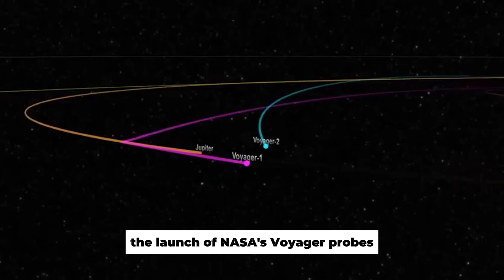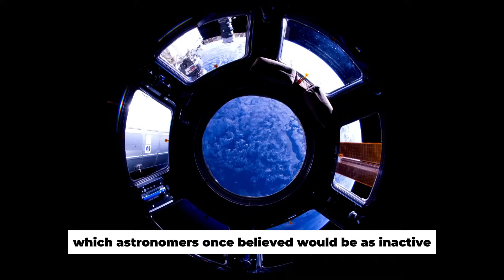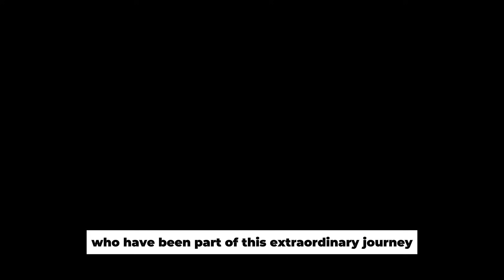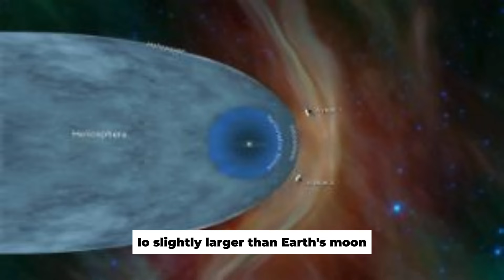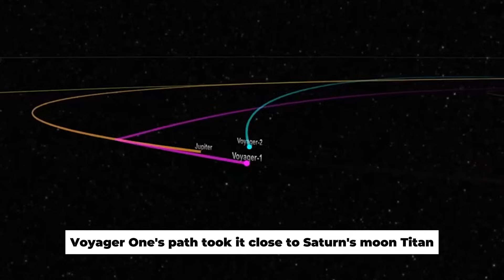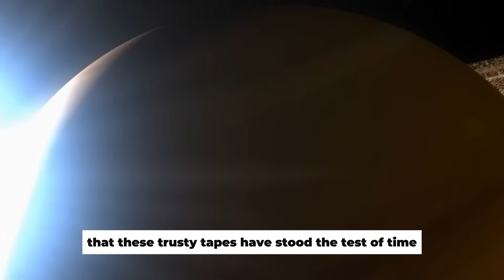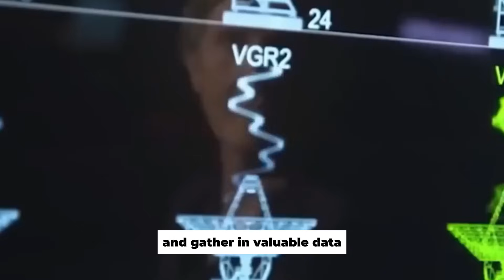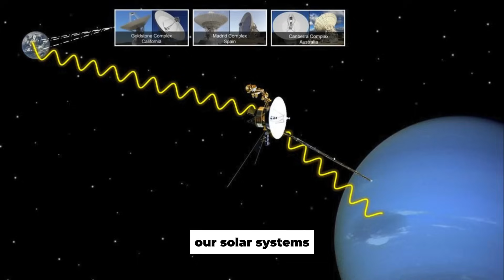NASA Warns That Voyager 1 Has Made “Impossible” Discovery after 45 Years in Space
The launch of NASA’s Voyager probes marked the beginning of a historic interstellar journey, demonstrating our ability to monitor not just Earth but also our solar system and beyond. Even after 45 years, these remarkable spacecrafts continue to provide scientists with updated insights about space. Despite having a memory capacity 3 million times smaller than a regular smartphone and 38,000 times slower than a 5G internet connection, these incredible probes remain at the forefront of space exploration. But now, In a shocking twist, the Voyagers have stumbled upon an impossible discovery. What are they doing right now? What will the Voyager spacecraft encounter? Let's find out!

Explore the depths of the cosmos with Voyager Space, your gateway to the wonders of the universe. Embark on a celestial journey through space and time, fueled by the latest advancements in science and technology. From the boundless expanse of the cosmos to the intricate workings of our own solar system, Voyager Space brings you closer to the mysteries that await beyond the stars.

Delve into the realm of space exploration, where destiny meets discovery and the boundaries of human knowledge are pushed ever further. Join us as we voyage through the cosmos, propelled by the ingenuity of visionaries like Elon Musk and the groundbreaking achievements of SpaceX. Witness the awe-inspiring spectacle of rocket launches and the promise of interstellar travel aboard the legendary Starship.

At Voyager Space, we are dedicated to expanding our understanding of the universe and inspiring the next generation of explorers. Dive into the latest science news and space discoveries, from the enigmatic Oumuamua to the revolutionary James Webb Telescope. Learn from renowned physicists like Michio Kaku as they warn of the thrilling yet terrifying possibilities that lie ahead.

With Voyager Space, the journey is just beginning. Join us as we venture into the unknown, charting a course through the cosmos and unlocking the secrets of the universe. From the distant reaches of Mars and Jupiter to the uncharted depths of space, let Voyager Space be your guide to the wonders of the cosmos.